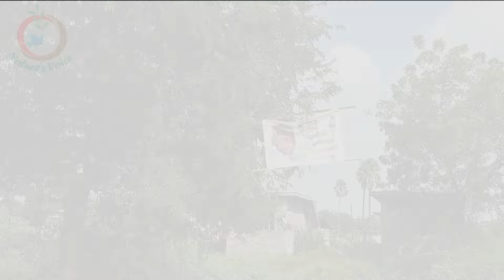Natural Farming | Desi Paddy Varities | Kalabhat-రోగ నిరోధక శక్తిని పెంచే వరి రకం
Kalabhat is a desi paddy verity which is known for its antioxidant nature which helps to send waste substances  outside of the body and boost the immune system.Ashok, A leading natural farmer,explains about the advantages of  this paddy verity, in this video.